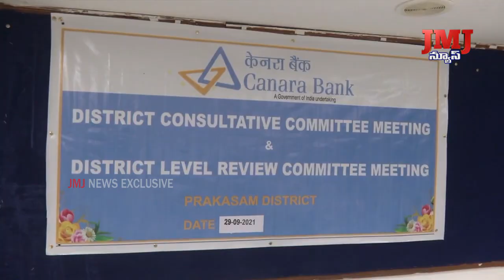ఎస్.సి.,ఎస్.టి., బలహీన వర్గాలవారిగృహ నిర్మాణాలకుసంబంధించినరుణాలుత్వరతిగతిన మంజూరు చేయడానికి చర్యలు